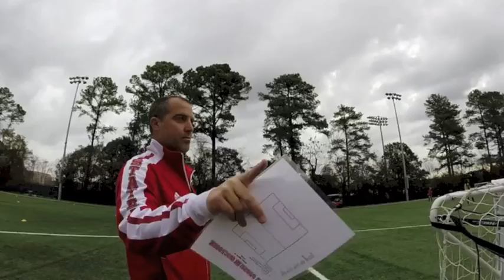Soccer Spring Training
GoPack.com followed the NC State women's soccer team around its morning training session on March 28, 2014.